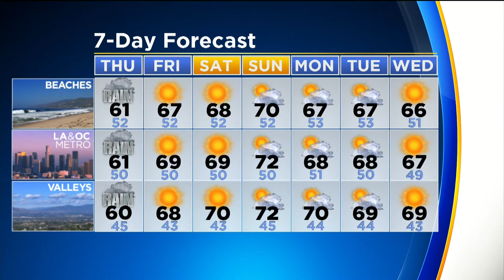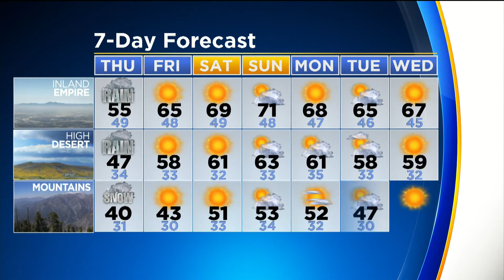CBSLA.com: The Rundown - AM Edition (December 6)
Latest news and weather.